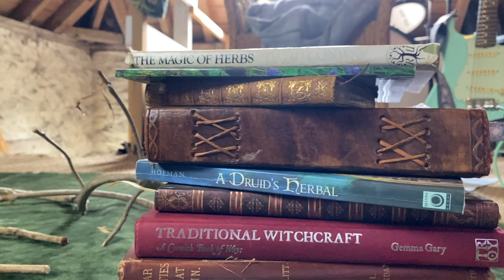Witchcraft Defence: How a Witch deals with Vandalism, Magick and Healing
This is one of the most way out there spells that I have shown on social media as a witch.  It is not something that many people will either believe in or accept.  However for me it was emotional, traumatic, beautiful and finally - filled with hope.  All trials & tribulations (and vandalism) are sent to us for a reason, not that we may know it at the time.  And I think that perhaps this one was sent in order to push me to greater heights of witchcraft and learn more in depth knowledge of the occult.  To be fair, it did do exactly that.

It will take two years to find out if  the tree survives, so I will be posting an update in two years time as well as being able to see if there is a tree spirit present.